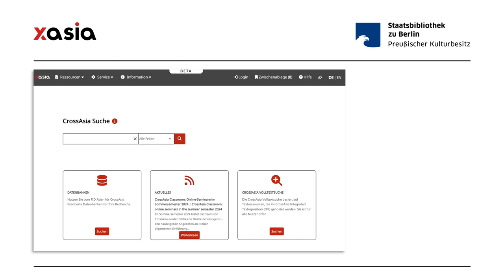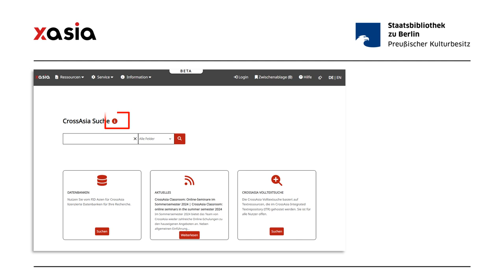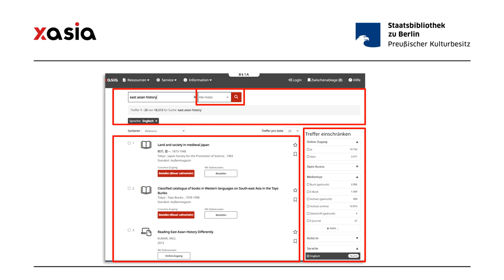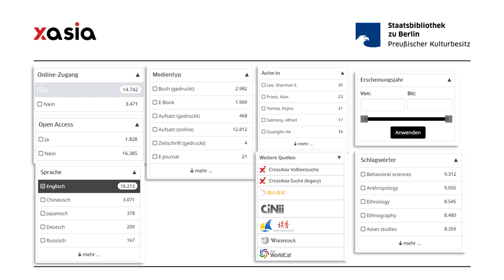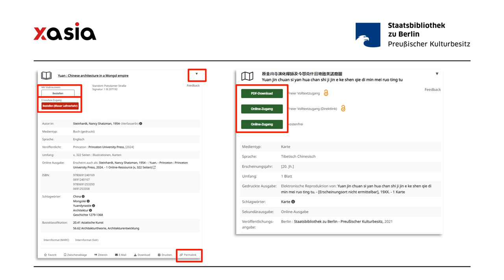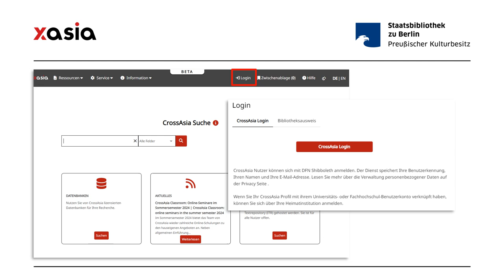CrossAsia Suche Update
1:01  Suchräume / Search areas
2:26  Filter
3:49 Trefferliste und Zugang zum Suchergebnis / Hit list and access

Eine kurze, aktualisierte Einführung zur Nutzung der CrossAsia Suche, in der Sie erfahren wie Sie die CrossAsia Suche für Ihre eigene Recherche nutzen und Zugang zu den gefundenen Materialien erhalten können. Englische Untertitel sind vorhanden.

English subtitles can be set. A short, updated introduction on how to use "CrossAsia Search," where you will learn how to use CrossAsia Search for your own research and how to access the materials found.